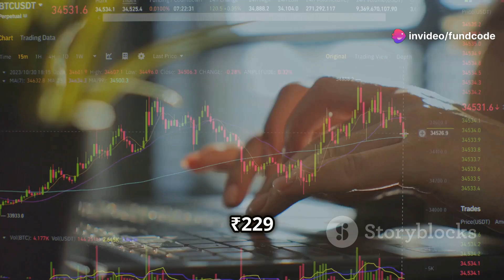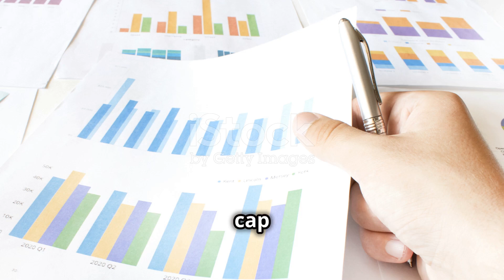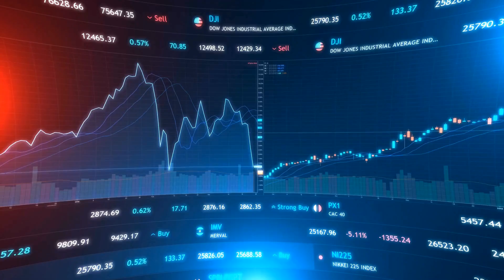akshar spintex latest news,akshar spintex limited share latest news,akshar spintex share news,akshar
Dive into an in-depth analysis of Aksharchem's operations and current stock price! We'll break down the market capitalization and historical price range to give you a comprehensive overview. Discover critical financial performance indicators, including negative returns on capital and equity, low dividend yield, and declining sales growth. We also compare Aksharchem with its peers, highlighting its underperformance in the market. Don't miss out on these crucial insights!

OUTLINE:

00:00:00 Aksharchem (India) Ltd: A Deep Dive into Financials & Market Position
**Aksharchem (India) Ltd Overview**

Aksharchem (India) Ltd, incorporated in 1989, is primarily involved in the manufacturing and export of dyes, pigments, and precipitated silica. The company operates out of Dahej and focuses on producing a range of chemicals, including Vinyl Sulphone and CPC Green.

**Stock Performance**

As of October 29, 2024, Aksharchem's stock is priced at ₹285, reflecting a decline of 0.56%. The company has a market capitalization of ₹229 crore. Over the past year, the stock has reached a high of ₹376 and a low of ₹235. The price-to-earnings (P/E) ratio is not explicitly provided, but the stock trades at approximately 0.88 times its book value, which stands at ₹323.

**Financial Analysis**

The company has exhibited some concerning financial metrics. It has reported a negative return on capital employed (ROCE) of -3.85% and a negative return on equity (ROE) of -6.96%. The dividend yield is relatively low at 0.18%. Over the past five years, sales growth has been disappointing, with a decline of -1.32%. The interest coverage ratio is low, indicating potential challenges in meeting interest obligations.

**Peer Comparison**

In the chemical industry, Aksharchem's performance can be compared with several peers:

1. **Sudarshan Chemical**: Current market price of ₹952.85 with a P/E ratio of 48.17 and a market cap of ₹6,596.32 crore.
2. **Vidhi Specialty**: Priced at ₹469.15, P/E ratio of 63.83, and market cap of ₹2,343.17 crore.
3. **Kiri Industries**: Market price of ₹382.45, a P/E ratio of 9.27, and market cap of ₹1,982.40 crore.
4. **Ultramarine Pigments**: Priced at ₹512.90 with a P/E ratio of 27.61.
5. **Heubach Colorant**: Current price is ₹541.05 with a P/E of 41.23.
6. **Bodal Chemicals**: Market price of ₹74.32, significantly lower than its peers.
7. **Bhageria Industries**: Current market price of ₹203.38 and P/E of 31.34.

Aksharchem's metrics suggest it has a low market standing compared to its competitors in the dye and pigment sector.

**Quarterly Results and Profitability**

The company’s financial performance has shown volatility in its quarterly results. The recent sales figures indicate some fluctuation, with notable dips in operating profit margins (OPM). For example, in the quarter ending June 2023, sales were ₹71.68 crore with an operating profit of -0.67 crore, highlighting challenges in maintaining profitability.

**Long-term Financial Health**

The historical performance metrics of Aksharchem reveal a compounded sales growth of 8% over the last ten years, but only -1% over the past five years. The company's earnings per share (EPS) have also reflected challenges, with the latest EPS reported at ₹1.43 for the quarter ending June 2024.

**Balance Sheet and Cash Flow**

The balance sheet of Aksharchem shows that total assets have grown from ₹44 crore in 2013 to ₹380 crore in 2024, reflecting an increase in fixed assets and investments over the years. However, the liabilities have also risen, indicating a growing debt level which may pose a risk if sales do not improve.

Cash flow analysis reveals mixed results, with operating activities showing positive cash flow in some years but negative in others, particularly in recent times, suggesting potential liquidity challenges.

**Shareholding Pattern**

The shareholding pattern indicates a strong promoter holding of 62.70% as of the latest reports, while foreign institutional investors (FIIs) and domestic institutional investors (DIIs) hold minimal stakes.

**Conclusion**

In summary, while Aksharchem (India) Ltd has established itself in the chemical manufacturing sector, it faces significant challenges reflected in its financial performance, market metrics, and competitive positioning. The upcoming quarterly results on November 12, 2024, will be crucial for evaluating the company's path forward. Investors should consider these factors when assessing the viability of the stock in their portfolios.